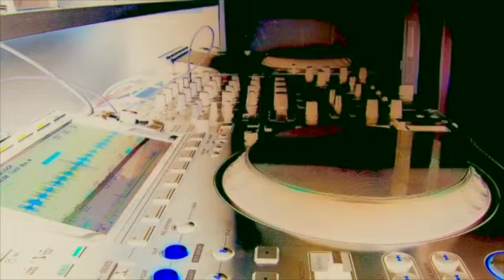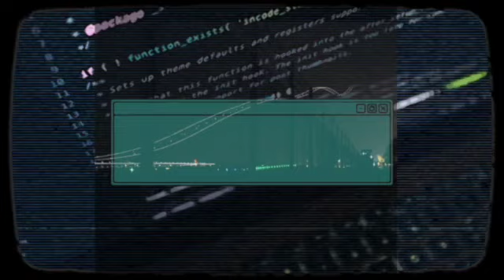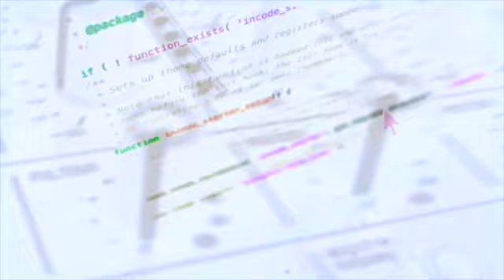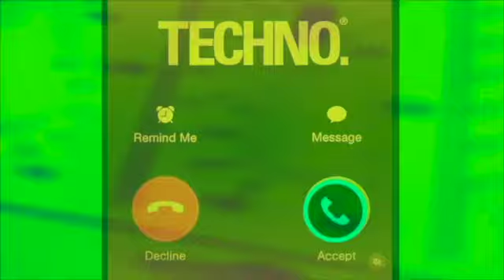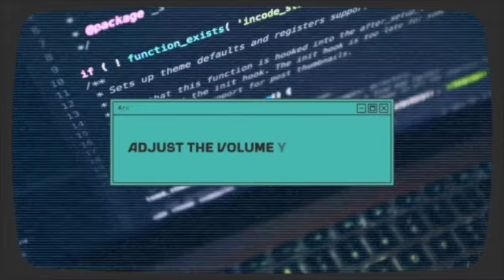Ben Makes Films Ben Falconer interview The îN HôUSE SHôW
Huge thanks to Ben for dropping by the East Coast FM Studio for more info on bens films and photography